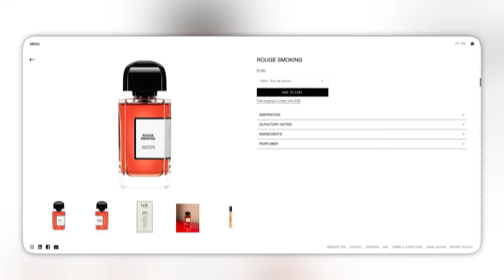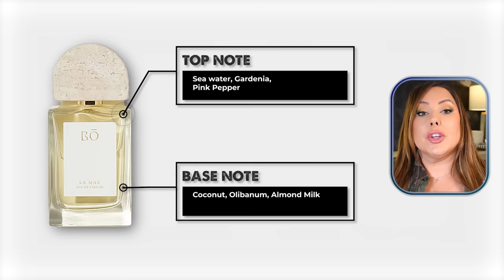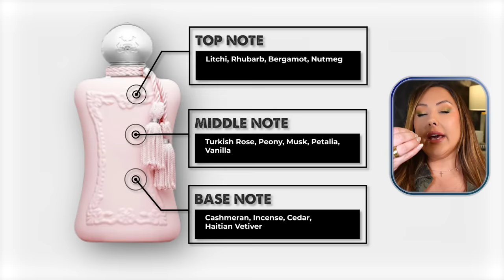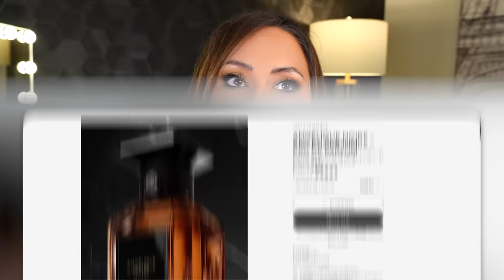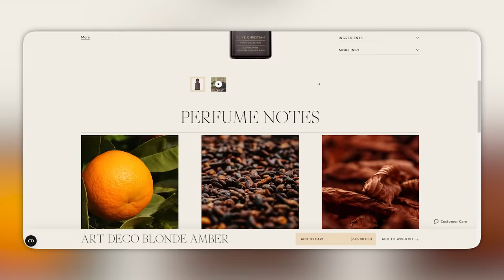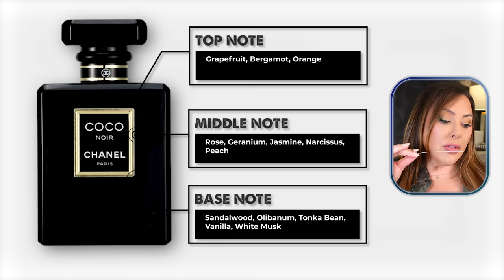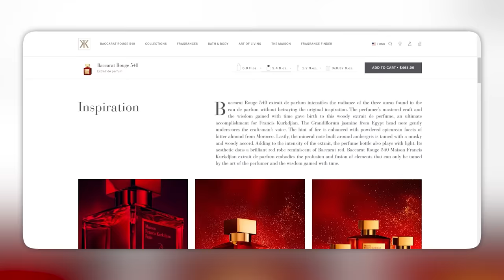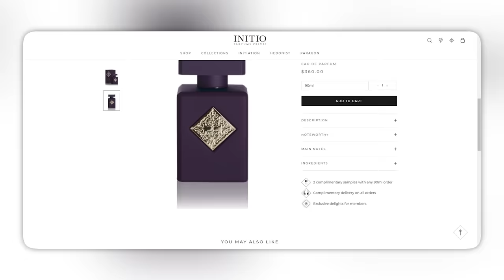I have over 300 perfumes, and these are the BEST perfumes of all time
If you've read all this, thank you! I appreciate your support!
xoxo,
Marlena